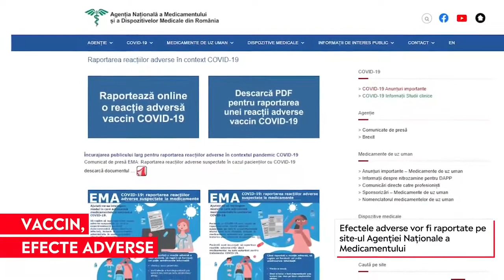Cum procedezi dacă vaccinul anti-COVID îți provoacă efecte adverse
➥ Dacă vaccinul anti-COVID îți provoacă efecte adverse, intri pe site-ul Agenției Naționale a Medicamentului, la secțiunea Reaportarea Efectelor adverse

➥ Completezi un formular cu datele personale, numărul adeverinței de vaccinare, informatii despre efectele adverse și medicamentele pe care le-ai luat

➥ Niciunul dintre responsabilii cu campania de vaccinare nu a răspuns la întrebarea „Ce se întâmplă ulterior?”